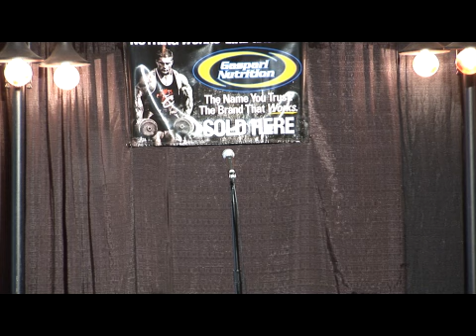Ultimate Body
Audition 19